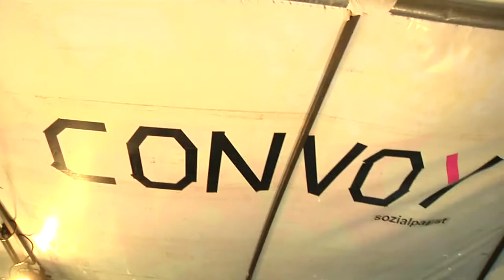MUSIK CONVOY 2017 // 48.1